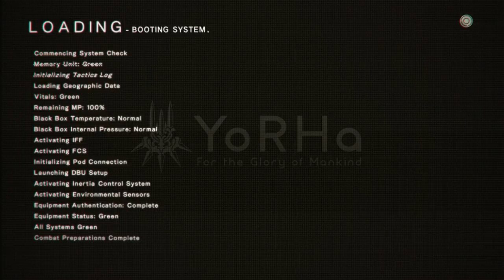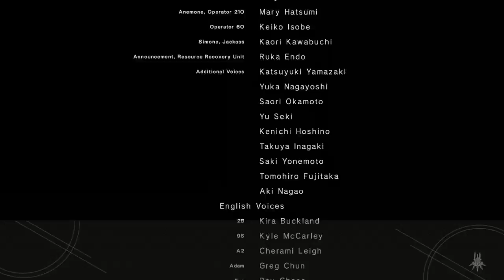JBB Plays NieR Automata Part 74